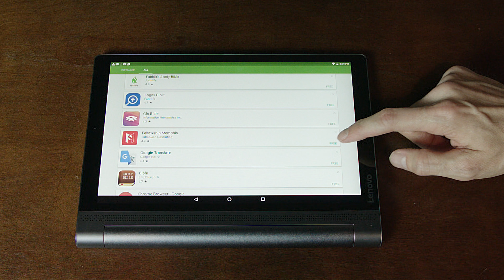International reach of Engage Memphis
Seth Jones sat down with Russell McCutcheon and Walter Jackson to talk about their experience in Kenya, Uganda and how Engage Memphis is reaching the nations.